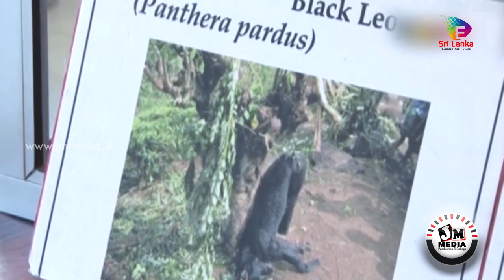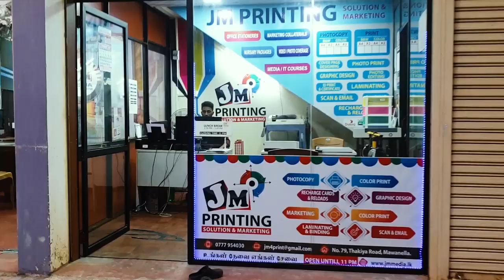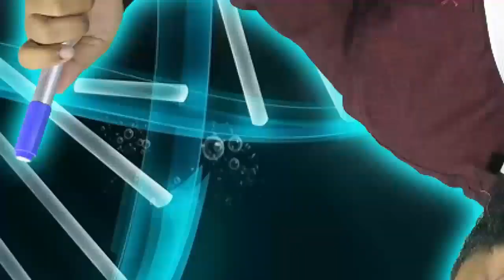Black Panthers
Study Biology with Shakeel Sir.

Video Production & Maintain By JM Media Production & College Mawanella.